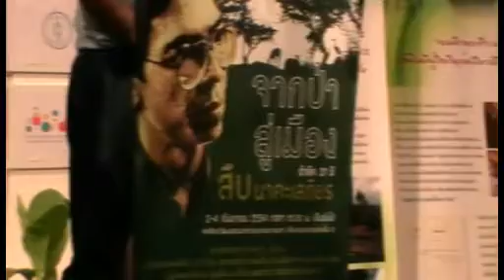เสือโคร่งประเทศไทย (3)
เสวนาวิชาการ จากป่าสู่เมือง ในงานจากป่าสู่เมือง รำลึก 21 ปี สืบ นาคะเสถียร วันเสาร์ที่ 3 กันยายน 2554 ณ หอศิลปวัฒนธรรมแห่งกรุงเทพมหานคร เรื่องเสือโคร่งประเทศไทย โดย ดร.ศักดิ์สิทธิ์ ซิ้มเจริญ